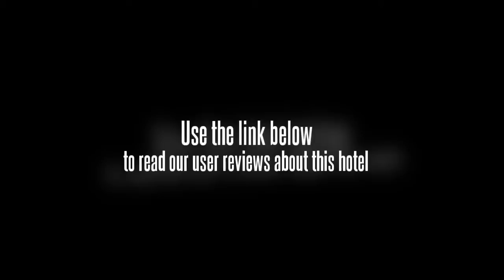Hyundai Soo Resort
The Hyundai Soo Resort is perfectly located for both business and leisure guests to Sokcho-si.
The hotel provides all the amenities that today's travelers desire in all of its 471 rooms.
All of the guestrooms are replete with kitchenette, internet access â€" wireless (complimentary), air conditioning.
Services and amenities available for guests at this Sokcho-si accommodation consist of concierge.
Modern comfort and convenience are seamlessly combined to ensure the guests' satisfaction.
These top-class facilities are complemented to excellent services to meet the needs of visitors to Sokcho-si.
To make your booking at the Hyundai Soo Resort Sokcho-si, please enter the dates of your stay and sumbit our secure online booking form.